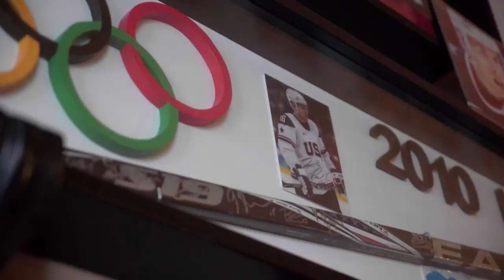The Kompany39 Show S1 EP1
Dan Rusanowsky talks with Joe Pavelski about his game, his new digital memoir with Kompany39 and answers fan questions. Special guests include Brent Burns, Jeremy Roenick and Kevin Weekes.

Kompany39 is the first subscription-based documentary service of its kind. K39 offers digital memoirs that explore the mindset behind some of the NHL’s greatest players.